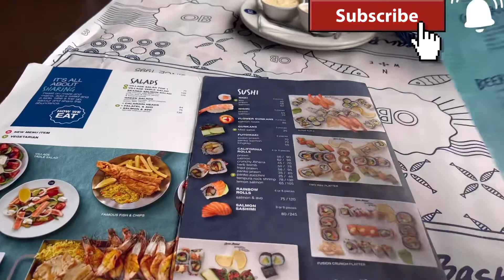Vlog | Day in a life | Solo date | South African youtuber | Ms Khethwa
On today’s video i am going on a solo date 😁❤️ I am so excited to share with you this experience.So let’s start on a life in a day with me 🥰. I went to ocean basket and try out sushi for the first time 🍣🍱

i loved this experience @oceanbasket